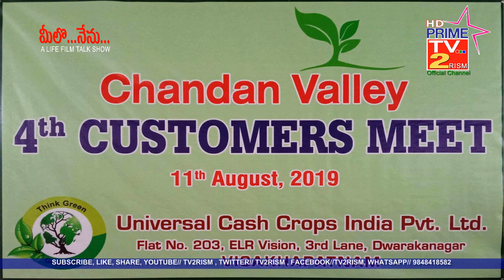MEELO NENU - A LIFE FILM TALK SHOW - WEB ORIGINALS BY TV2RISM....EPISODE 15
MEELO NENU - A LIFE FILM TALK SHOW - WEB ORIGINALS BY TV2RISM. EPISODE 15 (Sri Vallabhaneni Leelaji Babu, MD,Chandan Valley)
A TRUE INSPIRED PERSON...STORY...LIVE ...
HAI FRIENDS, ON THE OF  EVE OF Lord Sri Krishna Janmastami Festival  AND TV2RISM SUCCESS CELEBRATIONS...
WE ARE VERY HAPPY TO RELEASE OUR 15th  EPISODE OF THE WEB ORIGINALS BY TV2RISM i.e., MEELO NENU - A LIFE FILM TALK SHOW , Sri. Vallabhaneni Leelaji Babu, MD,Chandan Valley, GREAT HUMANITARIAN AND SOCIAL ACTIVIST and Business Man
CREDITS:
BANNER: DIGITAL VIDEOS
PRODUCTION : TV2RISM
PRODUCER & HOST: ADITYA BHUSHAN,
EDITING & DI: NEERAJA BHUSHAN
CAMERA AND PRE & POST PRODUCTION : DIGITAL VIDEOS STUDIO,VISAKHAPATNAM.
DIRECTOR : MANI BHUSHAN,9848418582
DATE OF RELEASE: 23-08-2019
PLEASE WATCH AND BLESS & WISH HIM...
write your heart full comment for this episode. Please
TV2RISM WISH YOU A HAPPY BIRTHDAY LORD KRISHNA...WE LOVE YOU...HAPPY SRI KRISHNA JANMASTAMI...